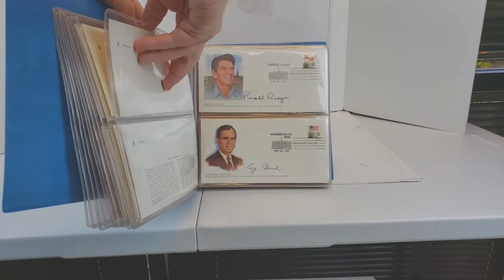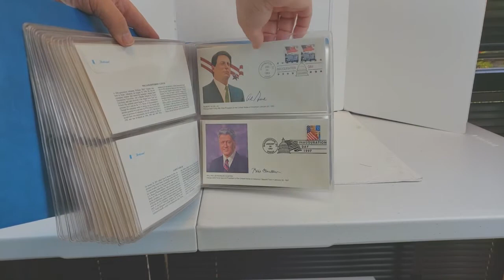Collection of 39 Inaugural Covers Plus a Scarce William Mckinley Buffalo Pan-Am Exposition Post Card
Collection of 39 Different Inaugural Covers Including McKinley Last Speech. Attractive collection of 39 different inauguration covers. A wide variety of covers and cachets. Also includes a 1901 Postcard from the Pan-American Exposition where William McKinley was shot on the date of Setpember 5, 1901 when McKinley gave what would become his last speech.